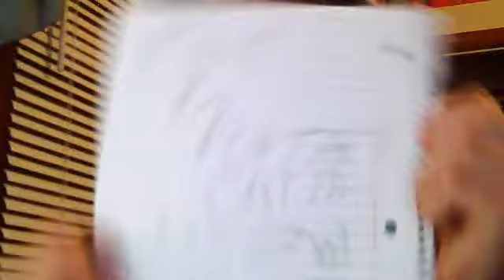Reaction To The Action # 94 Nyan Cat [original]